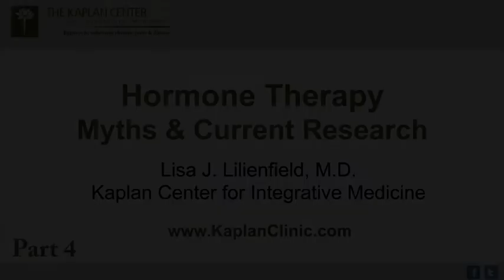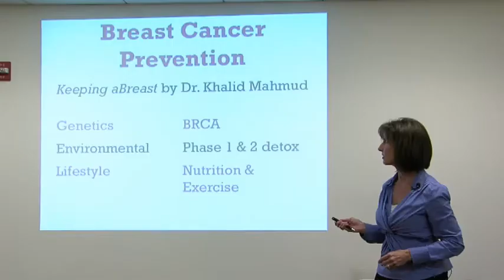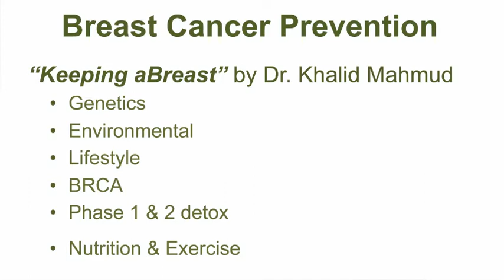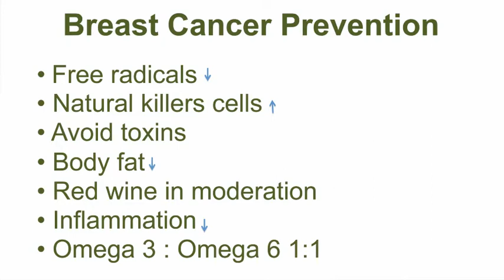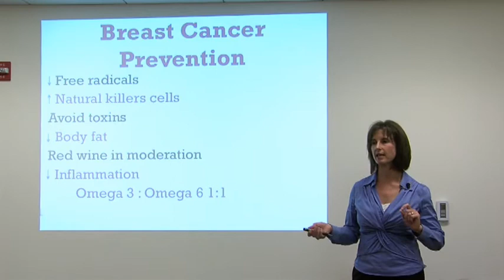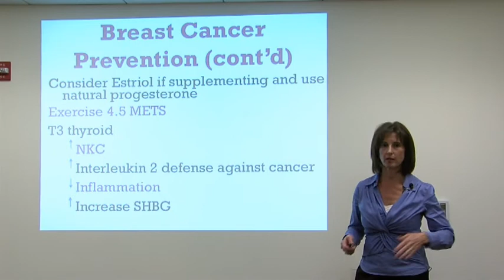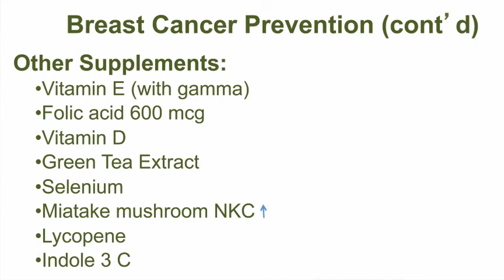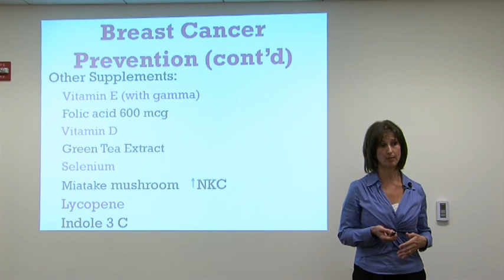Hormone Therapy - Part 4 - Breast Cancer Prevention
Part 4 of 9 -- Dr. Lisa Lilienfield of the Kaplan Center for Integrated Medicine talks about hormonal functions and balancing as an essential part of health.  Often patients suffering from chronic pain, illness, or fatigue have been living with hormonal imbalances that have never been properly diagnosed. She discusses hormone therapy, the current research on hormone replacement, the side effects of  hormone reduction as people age, and some of the laboratory testing used to explore whether a hormonal imbalance is causing or contributing to a condition. Dr. Lilienfield also discusses the use of synthetic as well as bio identical hormones in hormone replacement therapy.